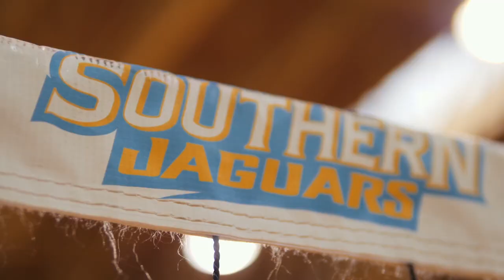OTY Feature - Paige Hall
On The Yard presents a feature on SU Volleyball player Paige Hall who excels both on and off the court.